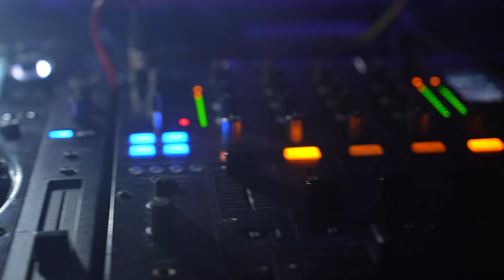MikeWave feat. Messinian - Popping (Official Music Video)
Staff:

Actors: Alicja Pusz, Alicja Justyna Bibik, Aleksandra Domin, Rafał Sapor

Recorded in three cities in Poland.

The early DJ support feedback:

Don Diablo: "8/10"
KJ Sawka (Destroid/Pendulum/Collab Alliance): "This tune is dope, Messinian always drops the heat!"
FTampa: "Sick!!!"
12th Planet: "Dope as fuck!"
Dubscribe: "❤️"
DJ Bl3nd: "dope! 10/10"
DJs From Mars: "the drop is sick bro! sounds very cool!"
Matt Lucker: "Nice sounds, catch my ear and bring me the trap vibe, For sure I'll play this track in my next coming show. I downloaded, really nice track!!!"
DJ EKL: "Mega bomb! Bro 😎"
A-Peace: "Great video man, i love your appearance as well ❤️🤜🤛" & "Fire!! 🔥🔥🔥"
Dropfire: "Woow, this is dope, the sound design is fantastic!!! 🔥🔥 Great job"
Ferry: "Sounds cool 😎 solid vibes ^^"
Paranox: "This is hawt bro! What a Banger" & "Mad.!! This is a certified banger ! 🔥"
The Fitter Mood: "Woow that’s so nice! Good job guys!"
Alexander Forest: "Wow 👍🏻👍🏻👍🏻"
Dr. West: "Nice video bro. I like it."